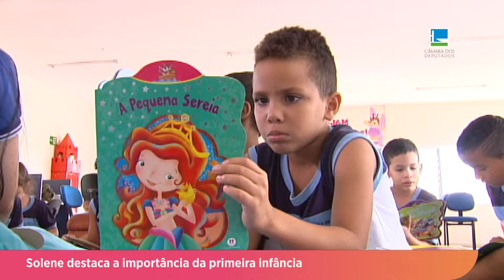Primeira infância é destaque em Sessão Solene - 09/10/2024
A importância da primeira infância foi destaque da sessão solene desta quarta-feira na Câmara dos Deputados. O período do nascimento aos seis anos é onde a criança recebe todos os estímulos para o desenvolvimento físico, cognitivo, emocional e social. Etapa que é responsável por construir a base para a saúde, o aprendizado e o bem-estar ao longo da vida.